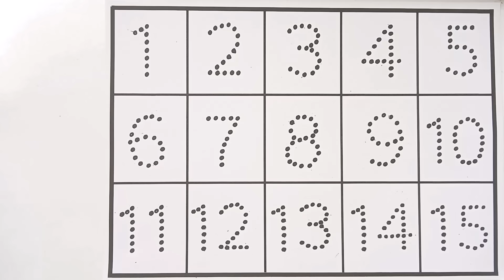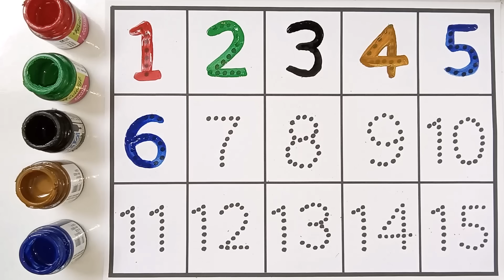One two three , learn to count,1 to 100 counting, 1 to 100, 123 Numbers 1 to 50 counting part- 57